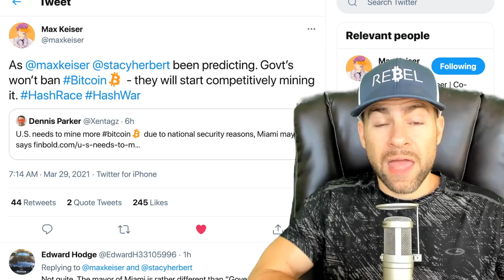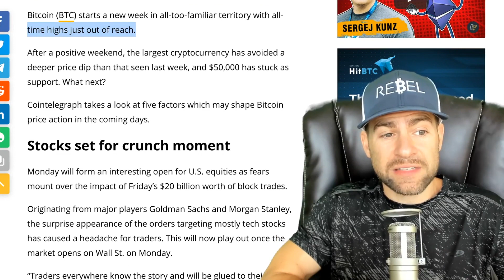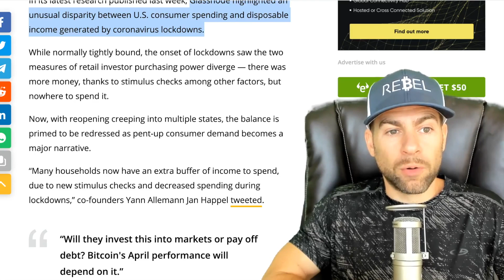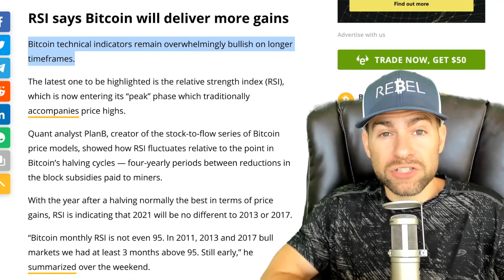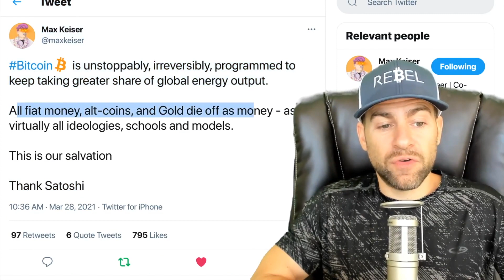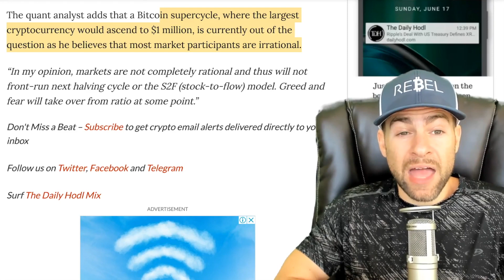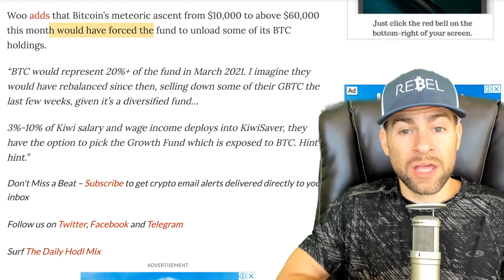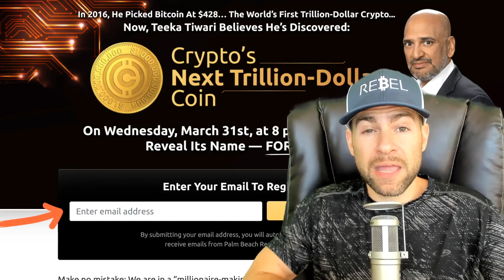THIS BITCOIN BULL MARKET IS 'NOWHERE NEAR THE TOP' SAYS BTC STOCK-TO-FLOW CREATOR - HERE’S WHY!!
The crypto analyst who first applied the stock-to-flow model to Bitcoin says the BTC bull market is just getting started despite its recent struggle to stay above $60,000.

“In my opinion, we are only about 4 months into the bull market and nowhere near the end of it. Bitcoin is just getting started.” - PlanB

In other trending Bitcoin News today:

New Zealand Retirement Fund’s Multi-Million Dollar Bitcoin Allocation Surges 460% in Five Months!

New Zealand’s KiwiSaver Growth Strategy fund is seeing its multi-million dollar Bitcoin allocation pay off big time in a span of five months.

Citing New Zealand Funds Management chief investment officer James Grigor, local news outlet Stuff reveals that the $244 million (NZ$350 million) retirement plan invested 5% of its capital in Bitcoin.